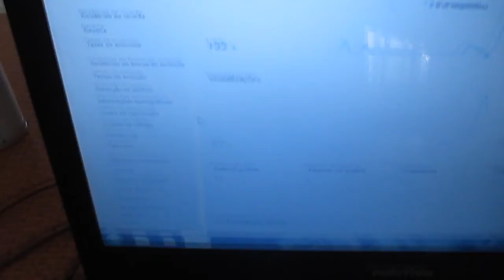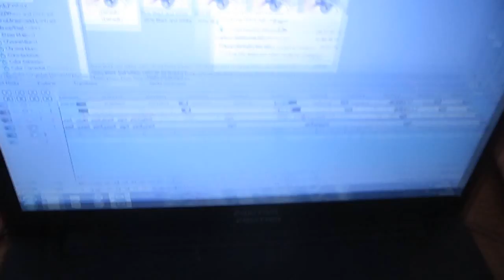Vlog 3 - Devo por meu cachorro para nadar??